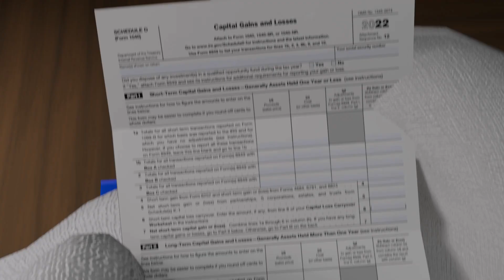Wario Gets Hunted by The IRS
Plot summary/motivations (spoilers) -

The IRS's motive: Wario possesses a certain quantity of gold that has a dubious origin. The US government wants to audit Wario for his gold assets and run a background check on them. The IRS has a different plan. The IRS wants to launch a sting operation to both get evidence of wrongdoing on Wario as well as dismantling an illegal local fencing operation.

Wario's motive: Wario has some gold he wants to sell/get rid of. He doesn't want to record the sale of the gold to the IRS because of its ill-gotten nature and the capital gains tax he would have to pay on the gold.

Model credits -

 - paper trash

Sound credits -

 - gun fire

Music credits -

 - Super Pipe House - Super Mario RPG: Legend of the Seven Stars Music

AI Voice Website -

Type J